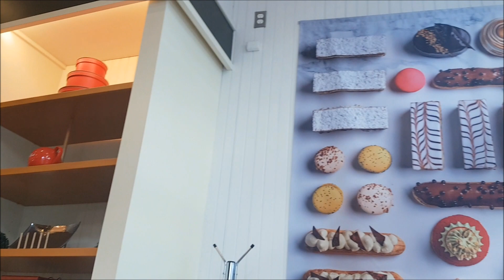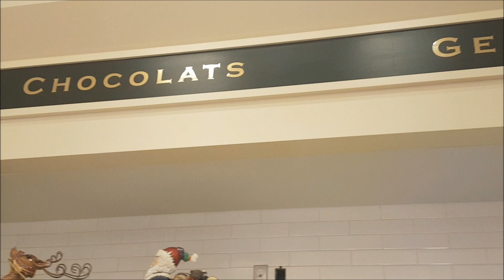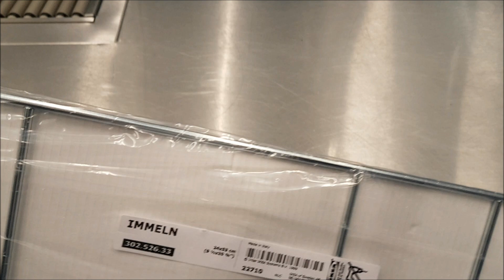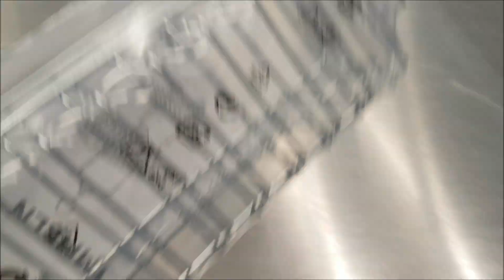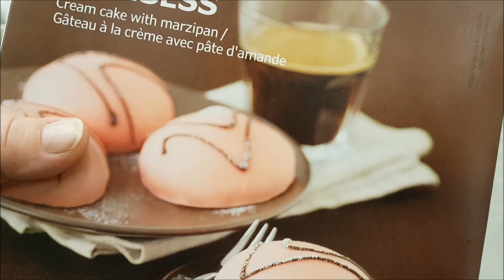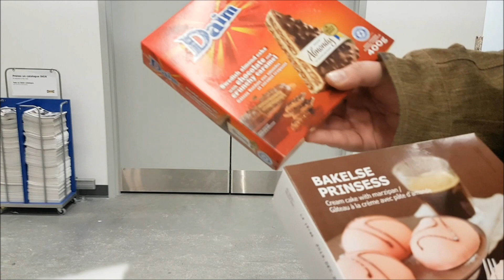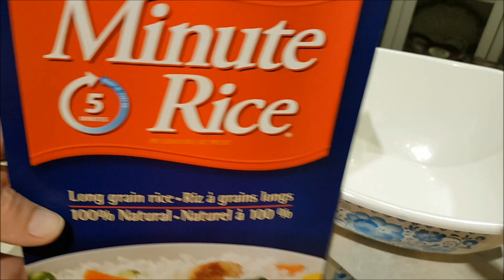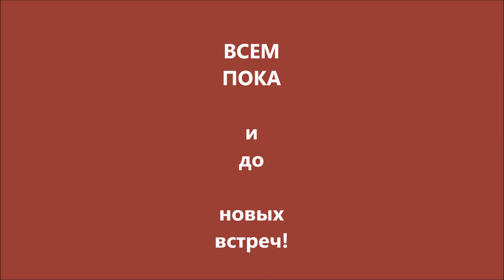#303 Влог с икеей, канадскими домиками и лосем, жизнь семьи, Канада, Квебек